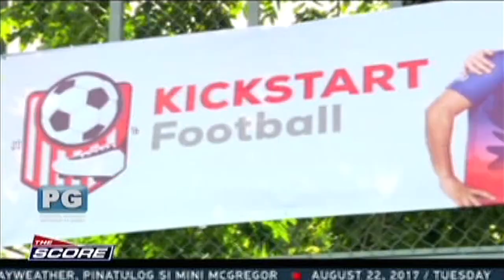The Score: Kickstart Football's Cancer Sucks Cup 2017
16 amateur football teams that came together for Kickstart Football's Cancer Sucks Cup 2017.